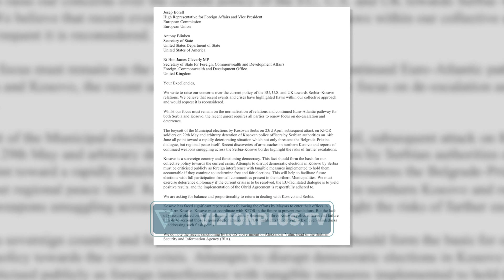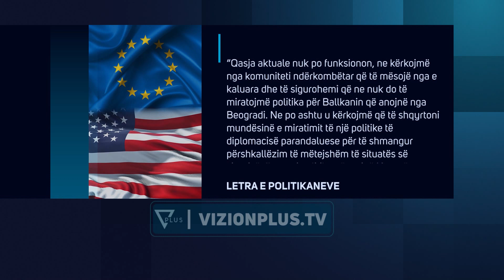“Të ndryshojë qasja ndaj Kosovës”/ Politikanë nga Europa e SHBA: Të rritet presioni ndaj Serbisë -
Me dhjetëra politikanë nga Evropa dhe Shtetet e Bashkuara  kërkojnë nga Brukseli dhe Uashingtoni të ndryshohet qasja në raport me Kosovën e Serbinë. Kërkesa është bërë përmes një letre  drejtuar  sekretarit amerikan të Shtetit, Antony Blinken, shefit të diplomacisë së BE-së, Josep Borrell, dhe sekretarit të Jashtëm britanik, James Cleverly dhe  është nënshkruar nga dhjetë kryetarë të komiteteve për punë të jashtme dhe 56 deputetë.Në letrën e cila u bë pubike nga deputetja britanike, Alicia Kearns, thuhet se pas tensioneve të fundit në veri të Kosovës duhet balancë dhe proporcionalitet në bashkëveprimin me Kosovën dhe Serbinë.  “Kosova është përballur me pasoja të mëdha pas përpjekjeve të kryetarëve që të hyjnë në zyrat e tyre në veri të Kosovës. Kosova duhet të koordinohet me KFOR-in në të ardhmen për të parandaluar përshkallëzimet. Por, mungesa e presionit ndaj Serbisë pas ndalimit arbitrar të tre policëve të Kosovës dhe dështimi për t’i mbajtur përgjegjës ata që kryen sulme ndaj KFOR-it vënë në pah mungesën e barazisë në adresimin e tensioneve”.Ne leter theksohet se prendimi nuk duhet te miratoje politika qe anojne nga Beogradi.“Qasja aktuale nuk po funksionon, ne kërkojmë nga komuniteti ndërkombëtar që të mësojë nga e kaluara dhe të sigurohemi që ne nuk do të miratojmë politika për Ballkanin që anojnë nga Beogradi. Ne po ashtu u kërkojmë që të shqyrtoni mundësinë e miratimit të një politike të diplomacisë parandaluese për të shmangur përshkallëzimin e mëtejmeë të situatës së sigurisë dhe asaj politike në veri të Kosovës, me balancë dhe proporcionalitet në çdo deklaratë dhe çdo ndëshkim apo sanksion që ndërmerret, dhe që ata të cilët respektojnë sundimin e ligjit dhe demokracinë të mos ndëshkohen”.Për shkak të mospërmbushjes së kërkesave kryesore të faktorit ndërkombëtar për uljen e tensioneve në veri, BE-ja ka vendosur masa ndëshkuese ndaj Kosovës.